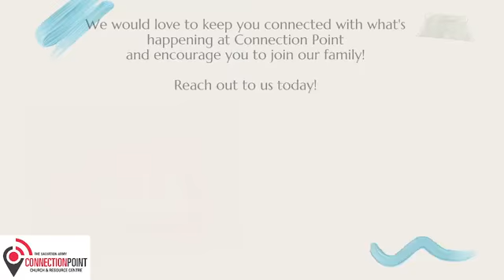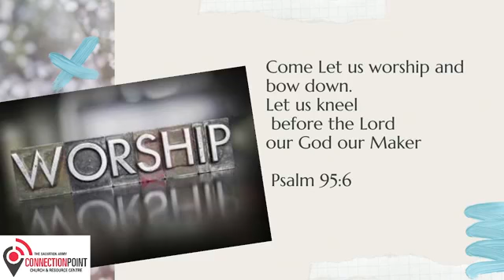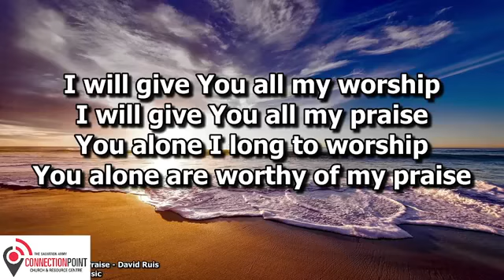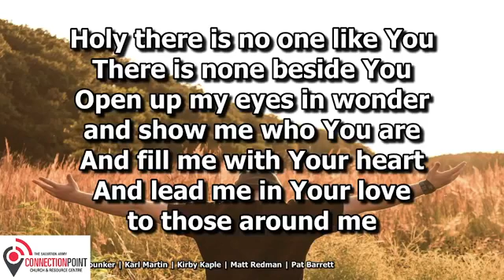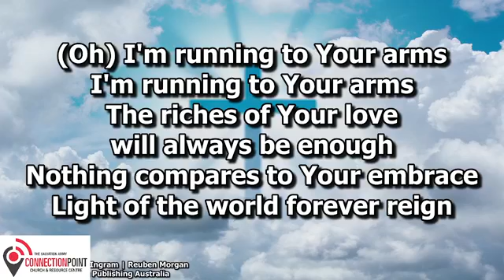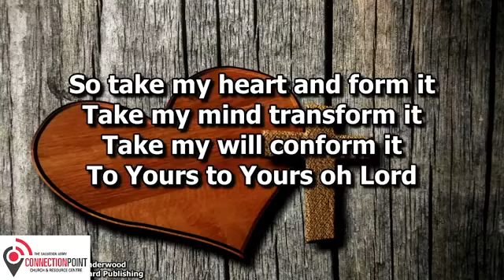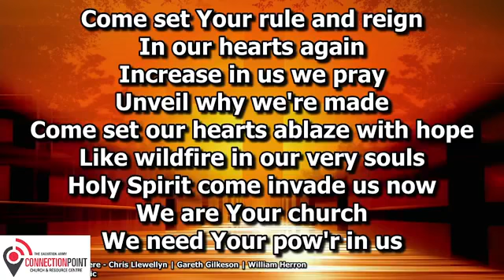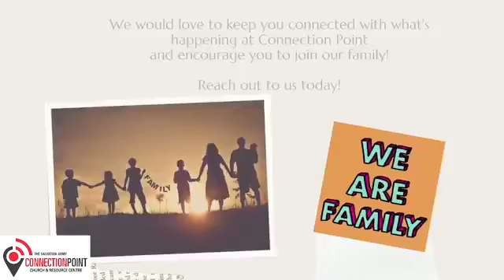Connection Point Church Sept 26 2021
Building blocks of Faith  "Service"